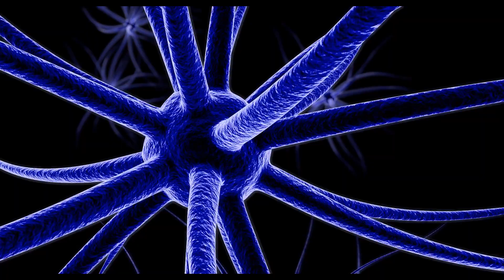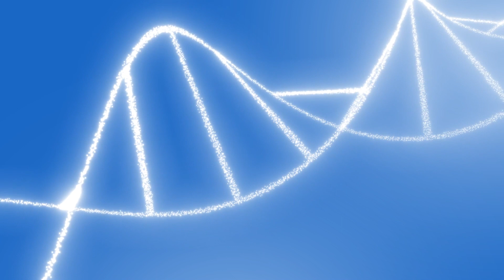Nature of Mind is to attach